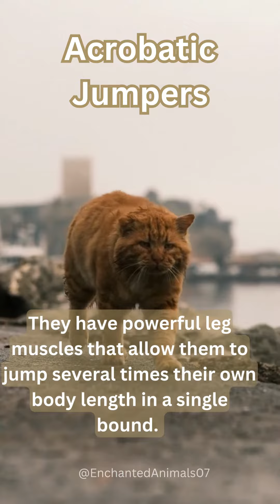Hidden Truths about Cat’s (WATCH THIS BEFORE ADOPTING A CAT)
CAT/CATS/CAT Facts/cat facts for kids/cat facts National Geographic/cat facts in English/cat facts you need to know/cat facts you didn't know.

Welcome to a captivating journey of discovery as we unravel the hidden truths about our feline companions in this enlightening video titled "Discovering the Hidden Truths about CATS." Get ready to delve into the fascinating world of cats and uncover surprising insights that will forever change the way you perceive these enigmatic creatures.

In this thought-provoking exploration, we unveil the first hidden truth: "The Origins of Felis catus." Join us as we trace the historical and evolutionary roots of our domesticated cats. Discover the intriguing connection between our beloved house cats and their wild ancestors. Explore their fascinating lineage and how their characteristics have evolved to adapt to various environments.

Next, prepare to be amazed by the second revelation: "The Secret Lives of Cats." Unlock the mysteries behind the behaviors and instincts that define cats. Gain a deeper understanding of their hunting prowess, their communication methods, and the unique bond they form with humans. Witness their hidden agility, night vision, and intricate social dynamics as we reveal the hidden facets of their lives.

Finally, brace yourself for the most surprising revelation of all: "The Complex Personalities of Cats." Challenge the common stereotypes as we delve into the diverse personalities and temperaments of cats. Learn about their individual preferences, moods, and the range of emotions they experience. Discover how cats display affection, seek independence, and exhibit their unique quirks.

Join us as we embark on this captivating journey to uncover the hidden truths about cats. Whether you're a devoted cat owner or simply fascinated by these mysterious creatures, this video will leave you with a deeper appreciation and understanding of our feline companions.